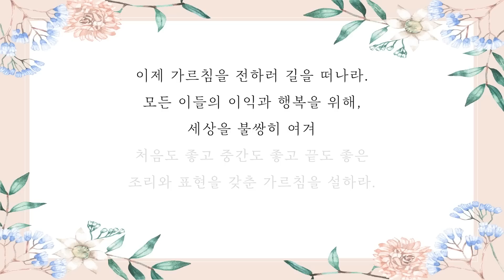비데의 시작과 엽기적인 인도의 화장실 문화 - 강의맛집_부처님생애55